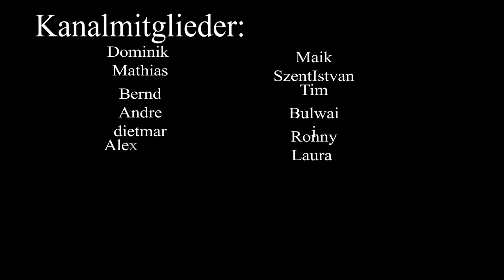🔥 Durchs Feuer gehen - Ein Lied über Mut und Transformation 🌟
Durchs Feuer gehen" ist ein kraftvolles Lied, das die Reise durch Herausforderungen und die daraus resultierende persönliche Transformation beschreibt. Dieser Song erzählt von den Schwierigkeiten und der Hitze des Lebenskampfes, die uns formen und stärken. Ermutigend und tiefgründig, feiert dieser Track den unerschütterlichen Mut, den es braucht, um sich seinen Ängsten zu stellen und aus ihnen gestärkt hervorzugehen.